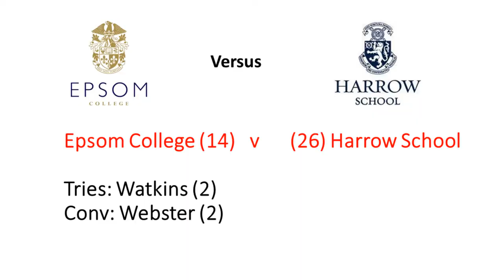Epsom Colts A v Harrow Colts A 141017 Arun Watkins Highlights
Arun Watkins Highlights for Epsom College Colts A v Harrow School Colts A

Good match, well done to all of my team, and to Harrow who won.